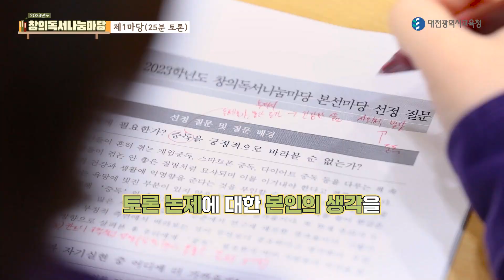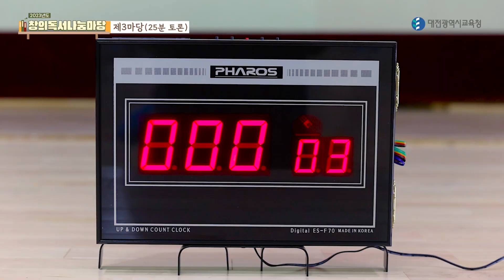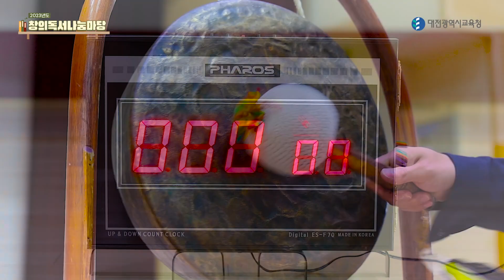2023 창의독서나눔마당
by 중등교육과